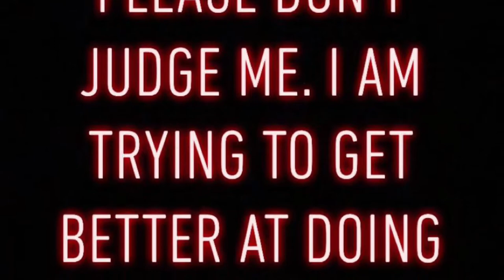How to apply a lace front wig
Hey guys!

I hope you guys loved this tutorial on how to apply a lace front wig. I hope it was very helpful. I really hope I explained everything well✨